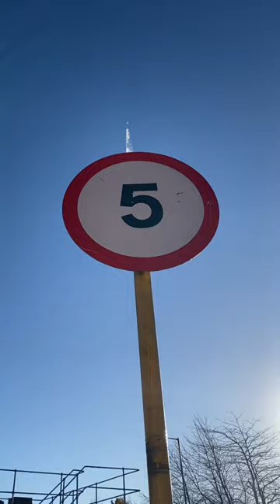Act of God